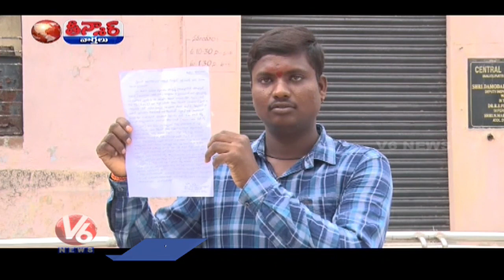MLC Kaushik Reddy Driver Complaints Against Him Over Caste Based Comments | V6 Teenmaar